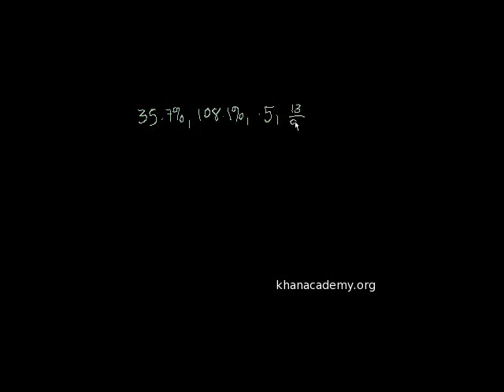Ordering numeric expressions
Ordering numbers expressed as decimals, fractions, and percentages